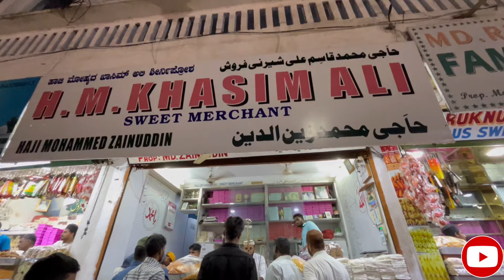Best Street fish fry | Gulbarga Ki most selling ￼fish hai ye Guy’s 😋 | sohail vlogs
Hi Guy’s Assalamu alaikum

In this vlog we are exploring some Gulbarga famous street fish and Gulbarga’s famous sweet mamu puri

Insha Allah you Guy’s will loved it 🥰 hope you Guy’s are enjoyed my vlog 😊